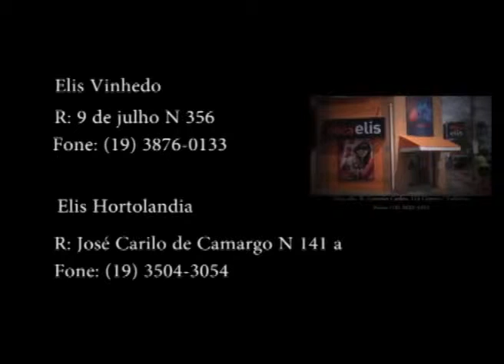Optica Elis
Centro de Vinhedo .